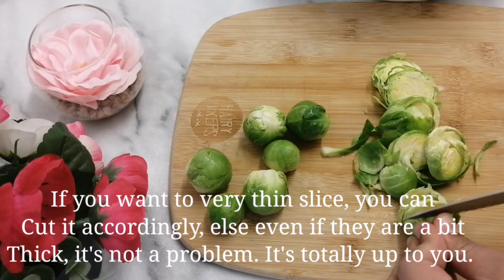মজাদার একটি ভাজি রেসিপি একবার খেলে বারবার খেতে মন চাইবে ।Sprouts & potato Bhaji/Mouthwatering Bhaji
Mouthwatering Bhaji Recipe /Sprouts Bhaji Recipe /একবার খেলে বারবার খেতে মন চাইবে এমন একটা মজাদার ভাজি রেসিপি